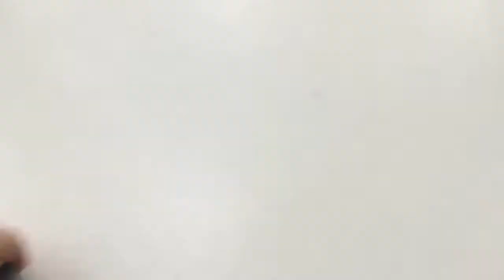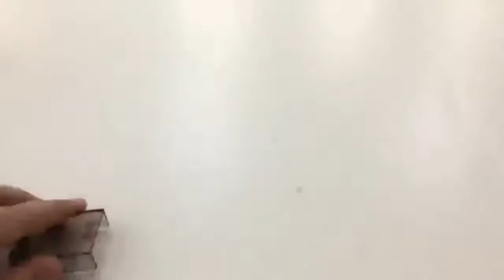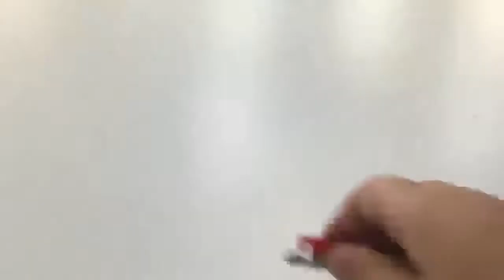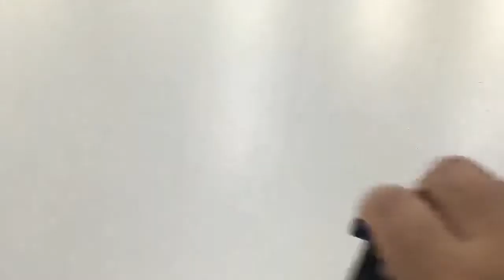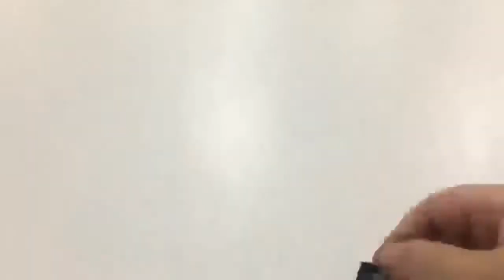LEGO city 60197 passenger train -Speed build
lego,legocity,lego60197,60197